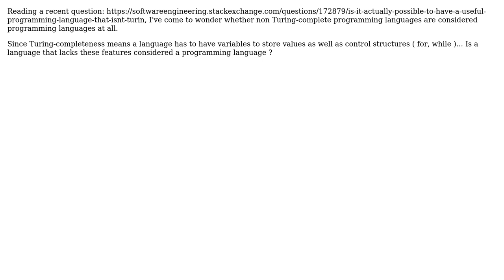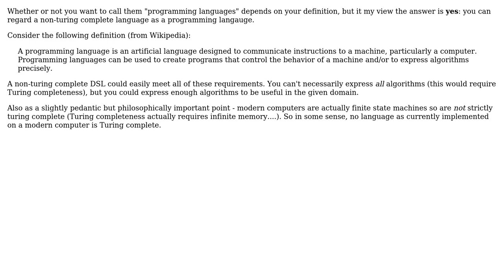Software Engineering: Are non Turing-complete languages considered programming languages at all?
With thanks & praise to God, and with thanks to the many people who have made this project possible! | Content (except music & images) licensed under CC BY-SA | Music | Images & others | With thanks to user Tulains Cordova user mikera and the Stack Exchange Network Trademarks are property of their respective owners. You are responsible for your own actions.